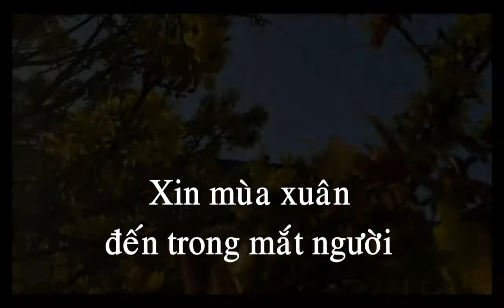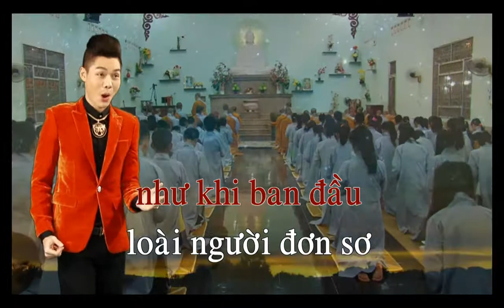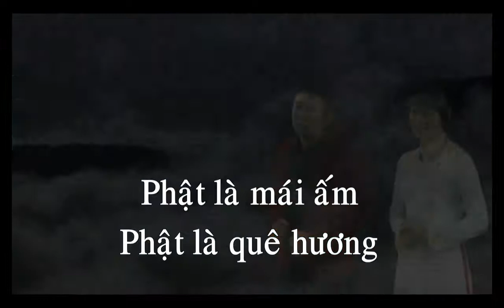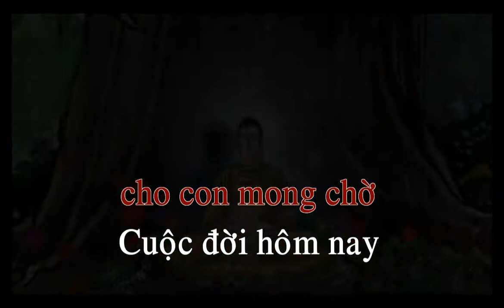Xin mùa xuân đến trong mắt người - Tốp Ca